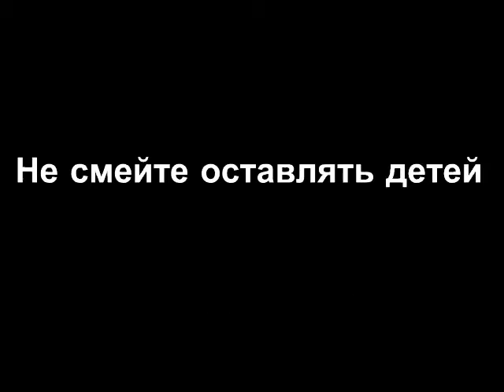Не смейте оставлять детей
Музыка использовалась в ролике Роберта Коксона